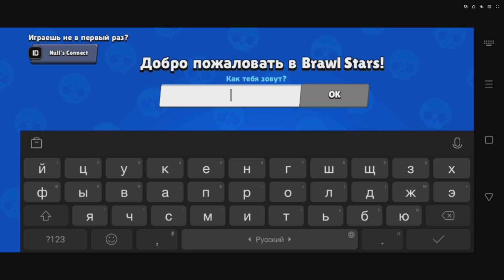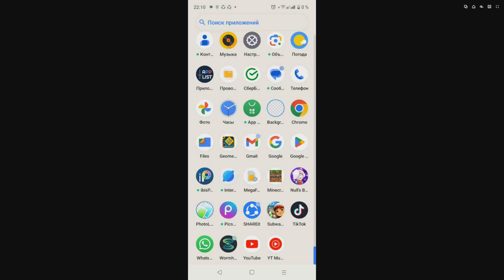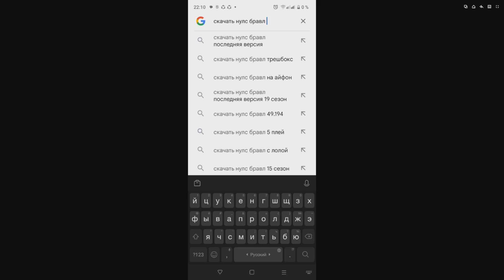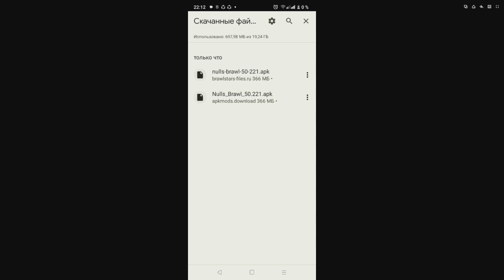бравл стар но но если выпаден лега видео закончиться (nu"lls bravl)